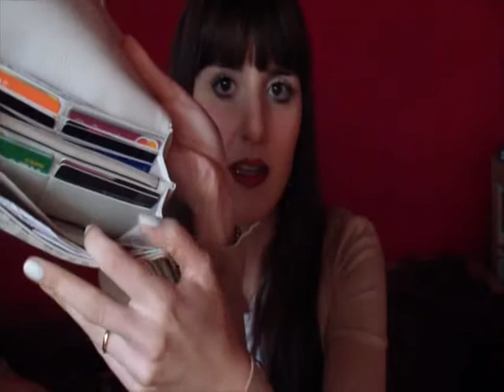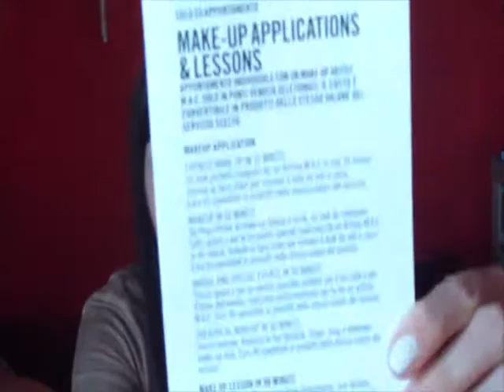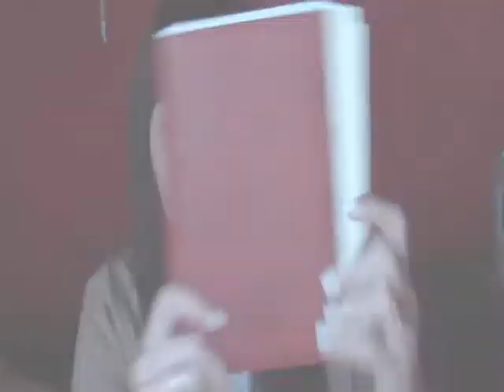TAG- "What's in my MK bag?!!?!?(Aggiornato)- MsAnnaMakeUp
Ciao bellezze!!
Oggi vi propongo il TAG- "What's on my bag?" in versione aggiornata, aveo gia girato questo tag quando ho aperto il canale, ma avevo piacere e rifarlo!Spero faccia piacere anche a voi...
Lasciate tanti commenti mi raccomando, e nn dimenticate di lasciare la vostra iscrizione al canale!!
Un abbraccio...

La mia Playlist di video HAUL tra i quali troverete anche i video alla "Desperete housewife

v=F5AghDPufx4&list=PL68aawtklFf3ueGlRf8GrhasgprVscZle

Grazie a tutti di seguirmi, sento che cresceremo moltissimo, e passeremo dei momenti spettacolari con questo canale!!!
Vi adorooo!!!
MsAnnaMakeUp